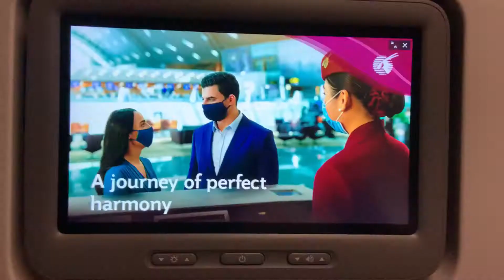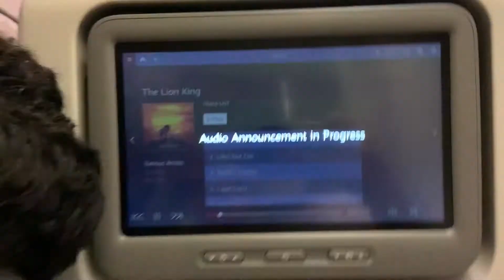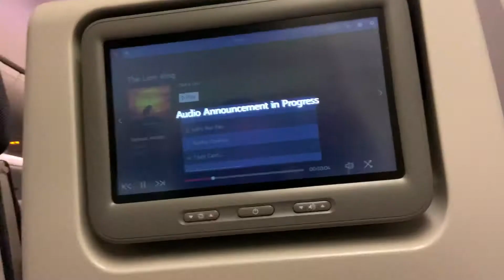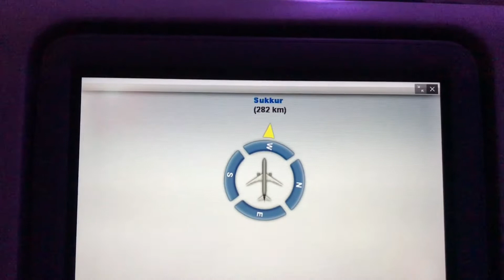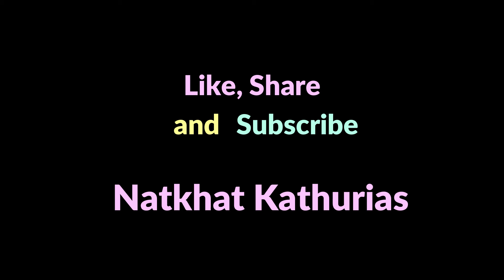Traveling From Delhi To Doha With Nathkat Kathuria | India To Qatar | Airplane Flight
In this video you'll get to see us (Nathkat Kathuria) travelling from Delhi to Doha. India to Qatar.

Look out for Doha to Jo'burg

Please like and share this video as much as you can and also please don't forget to subscribe to this video and while you are on it, set the bell icon to all.